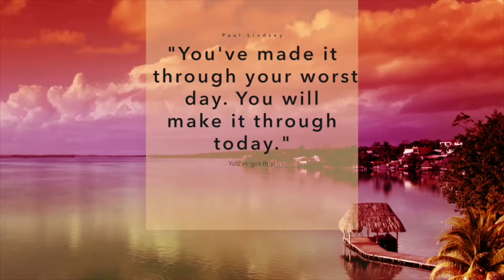Widowed With Kids - Tonight I Will Be In My Bed - Kidowed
A strategy to overcome the hard days